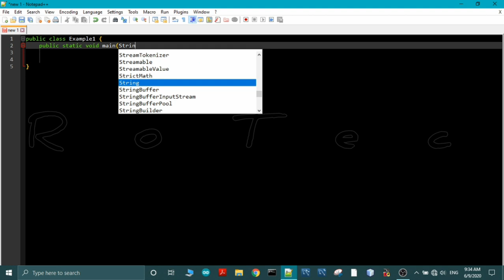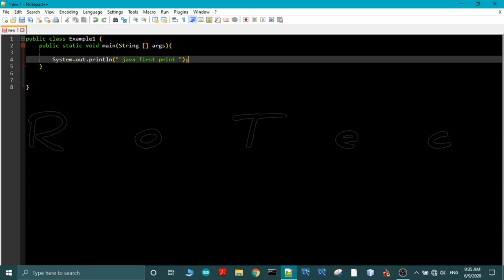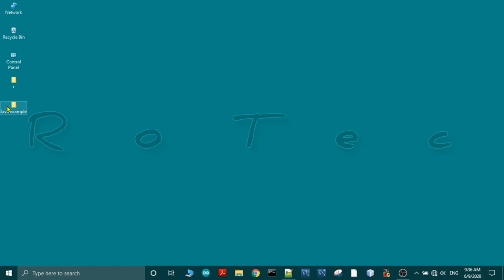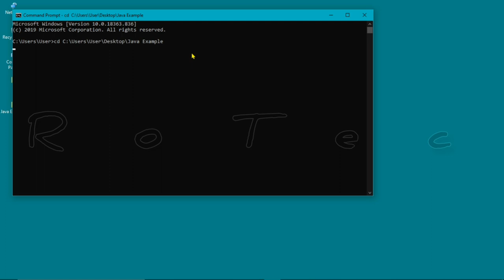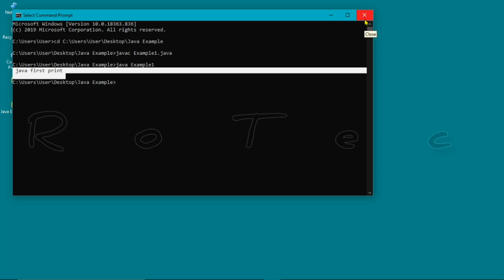System.out.println using java + CMD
Quick screen video about java system.out.println.